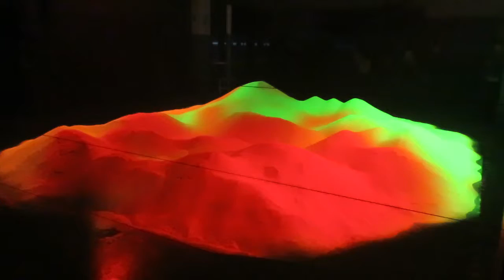“Gust“ by Theodore Fivel @ Day For Night Festival - Houston 12/16/2017